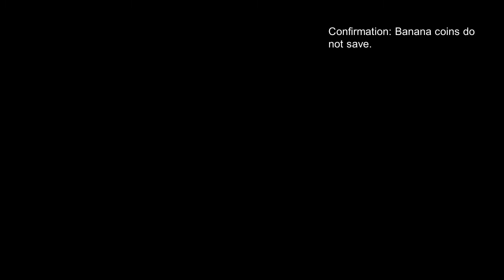Donkey Kong Land 2 (Game Boy) Lava Lagoon to Squawks's Shaft [ALL THE MARIOS 335]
We've gone from mediocre pirate ship antics to mediocre lava antics.

00:00 Lava Lagoon
07:49 Redhot Ride
12:12 Squawks's Shaft